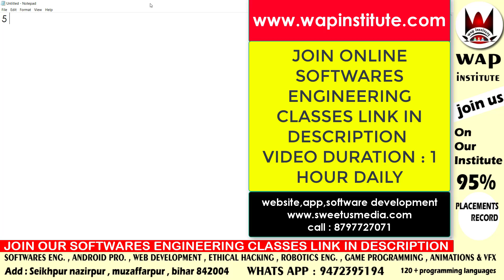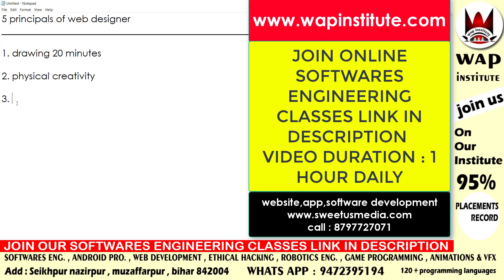top 2 good habits of a web designer hosted by wap institute powered by sweetus media